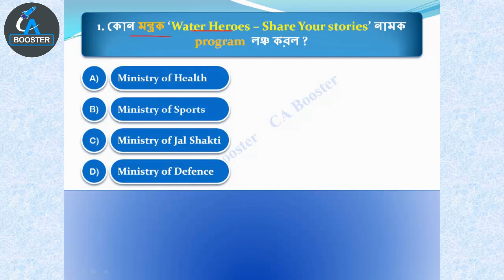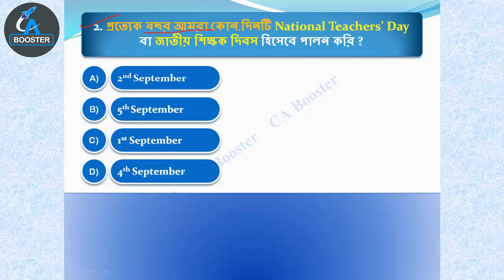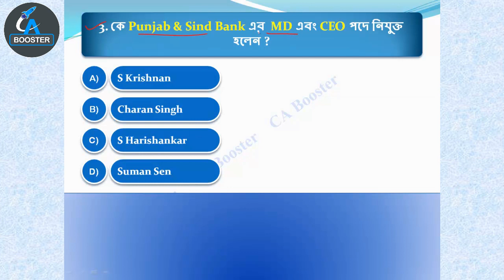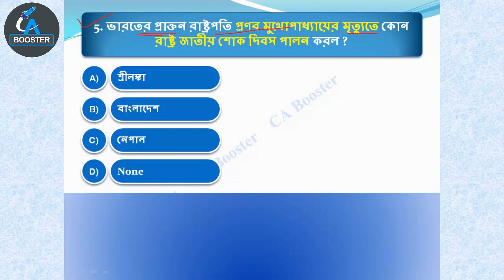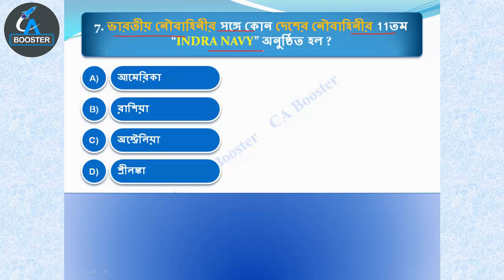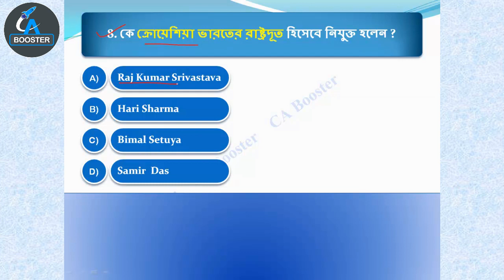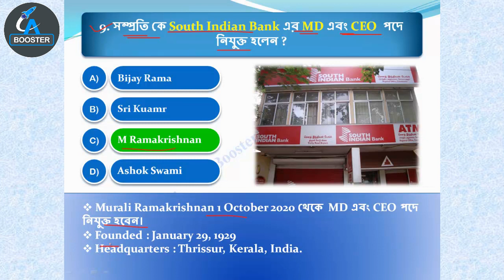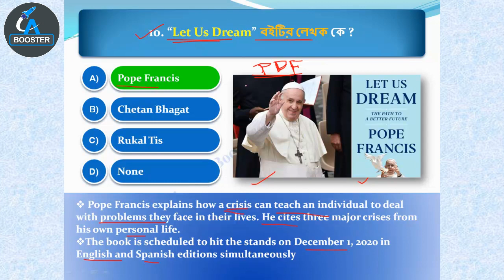5th September 2020 Current Affairs in Bengali || ৫ই সেপ্টেম্বর কারেন্ট অ্যাফেয়ার্স বাংলায়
২০২০- ২১ সালের প্রতিযোগিতামূলক পরীক্ষার প্রস্তুতির জন্য কারেন্ট অ্যাফেয়ার্স (যেমন রেল, এস এস সি, পি এস সি, ইউ পি এস সি, স্কুল সার্ভিস কমিশন, বনদপ্তর, আর্মি, নেভি, এয়ারফোর্স ইত্যাদি পরীক্ষার)। আপনার সাধারণ জ্ঞান ও কারেন্ট অ্যাফেয়ার্স এর ভান্ডারকে বৃদ্ধি করার জন্য অব্যশই ফলো করতে পারেন।